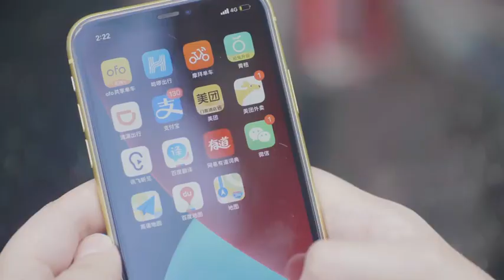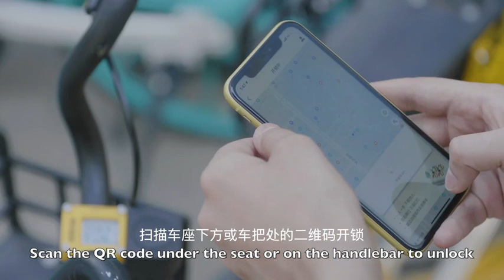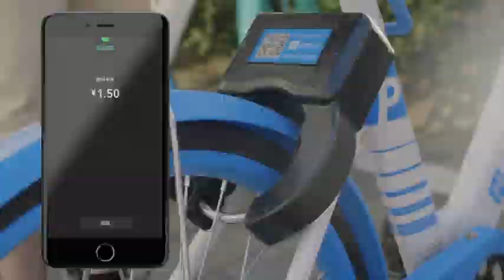Bike Sharing in China-The Complete Guide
They invaded China, and now they’re invading the world, nation after nation. In Europe they have already arrived. They are yellow or orange, green or blue, and have pedals and two wheels: bike sharing, is the green answer that has arrived directly from China for getting around the city. Specifically, in Italy the first to arrive are Ofo and Mobike, but they’re not the only ones made in China.

In fact, since they do things big in China, they’ve moved on from taking advantage of carbon mines to a wild bicycle movement with unfair competition at times, to the last seat.

The idea, although it has been realised with exponential numbers that have grossly crowded up the sidewalks of their respective cities, was to bridge the gap in the lack of public transportation in an ecological way: which it does, in fact, in those cases where your destination is too far away to walk, but not so far as to call a taxi and then have to wait for it.

It is for that last mile to cross, from your door to the metro, from the office to the bus station, that Mobike, Ofo, Hellobike, Bluegogo, Yongxiang, Xiaoming, Yubike and many, many others have come.

The situation, it must be said, is a little complex and rapidly evolving: in fact the dominance of Ofo and Mobike, the respective properties of Alibaba and Tencent, has made it so that smaller private companies are slowly disappearing from circulation.